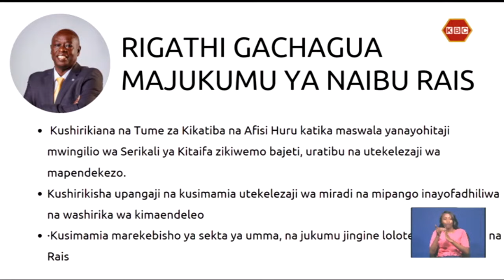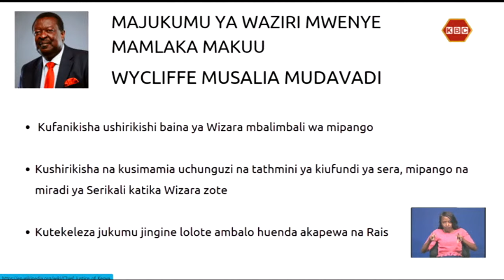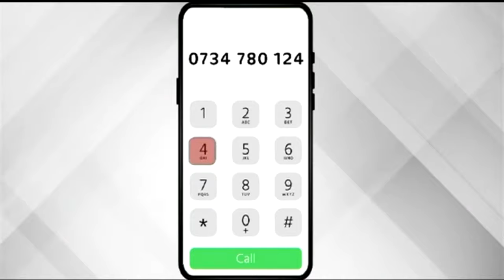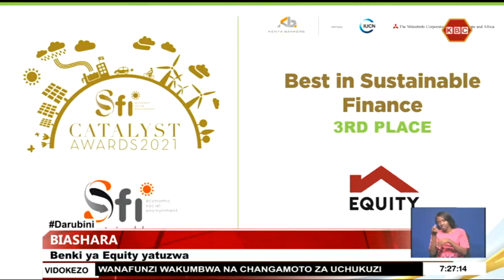LIVE: Darubini Jumanne naye Sarafina Robi II 27th September 2022 II